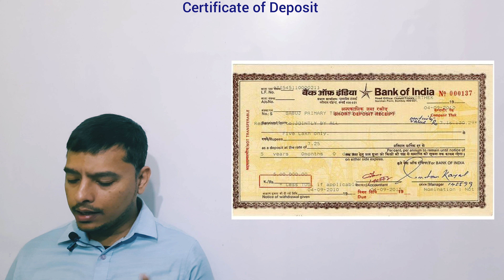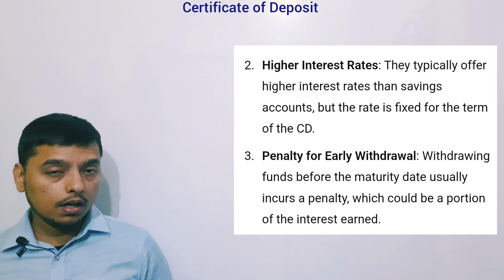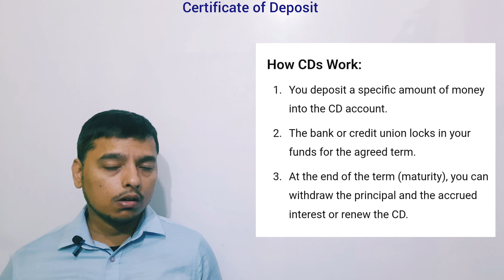Certificate Of Deposit | Certificate of Deposit Explained | Certificate of Deposit in Hindi